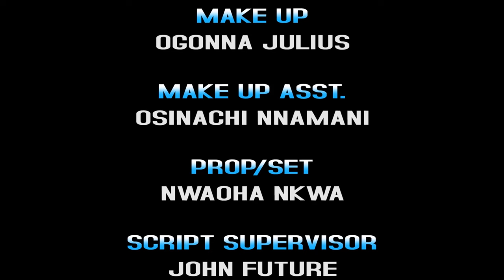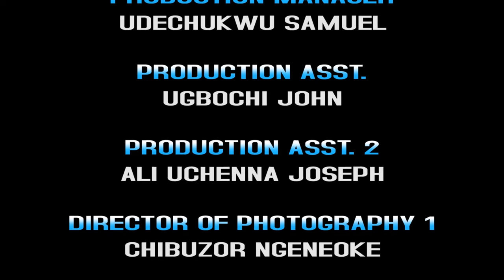THE MOST FUNNY MOVIE OF EBUBE OBIO THAT WAS REALESED TODAY 31ST OF MARCH - NOLLYWOOD NEW MOVIE